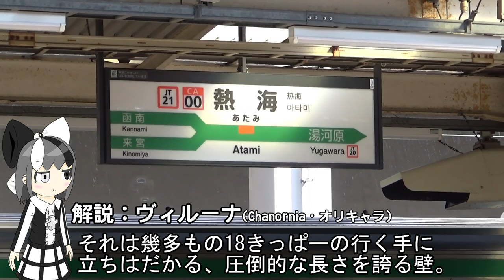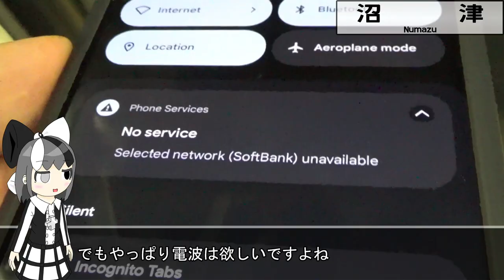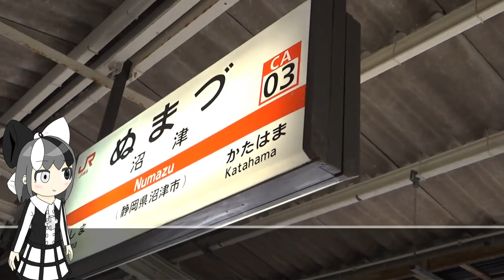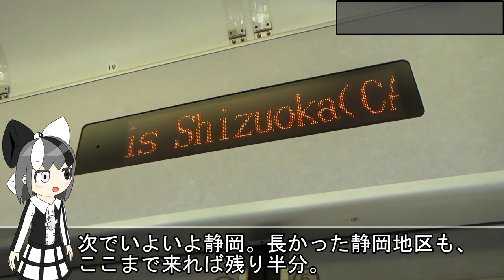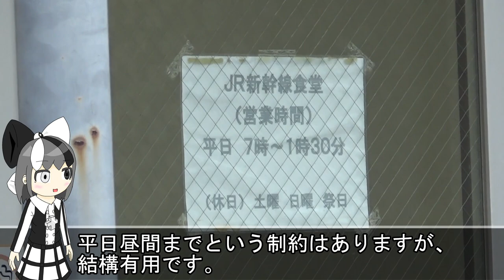【超ドラマチック区間】静岡地区はホントに長くて過酷？魅力を再発見しに行こう 前編【熱海→静岡】《オリキャラでゆっくり解説》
青春18きっぷで東海道線を越えようとする時、静岡地区はどうも長くて嫌になるもの。
しかし、地理や歴史、地名などから見つめ直すと、本当に静岡地区は面白い地域です。
18きっぷで静岡地区を越える時、「あいつあの動画であんな事話してたな」と思い出してもらえたら幸いです。

サムネイルのヴィルーナちゃん、変に頭身高くなっちゃったけど、たぶんバレない。